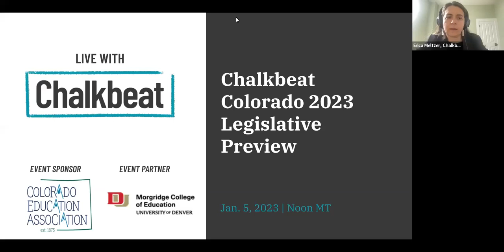Chalkbeat Colorado 2023 Legislative Preview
Watch Chalkbeat Colorado's annual discussion of key education topics likely to surface during the upcoming legislative session.

This year, we covered a potential rewrite of the school funding formula, student discipline and school safety, the state of math instruction, the future of the accountability system, the impending launch of universal preschool, and how to make higher education pay off.

We were joined by:

Senate Minority Leader Paul Lundeen, R-Monument
Senate Education Committee Chair Sen. Janet Buckner, D-Aurora
House Education Committee Chair Rep. Barbara McLachlan, D-Durango
Joint Budget Committee Chair Sen. Rachel Zenzinger, D-Arvada
House Education Vice Chair Rep. Matthew Martinez, D-Monte Vista

A special thanks to our event sponsor, the Colorado Education Association. And thank you to our event partner, the Morgridge College of Education at the University of Denver.